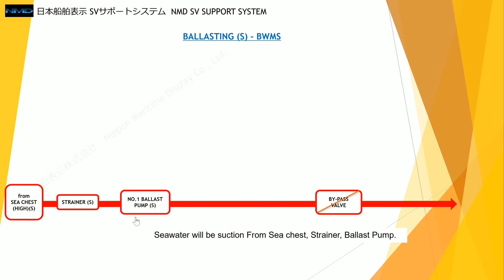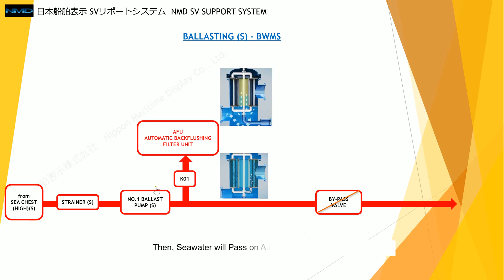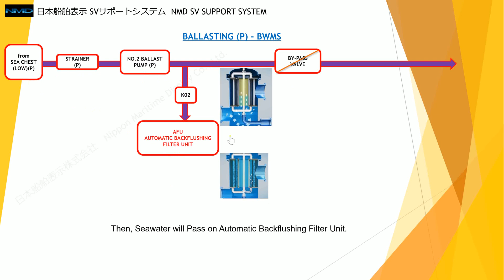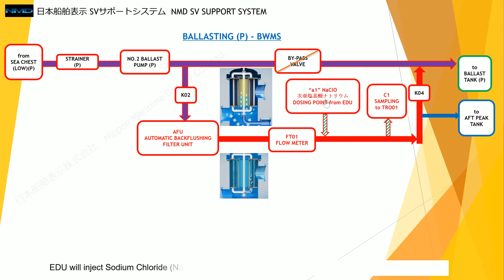01 BWMS BALLASTING VIDEO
This video is for Retrofit of Ballast water treatment system.

３次元設計と動画を駆使した入渠工事の監督支援サービス
（ＳＶサポートシステム）

日本船舶表示株式会社（NMD）は, バラスト水処理装置(BWMS)及び排ガス処理装置(EGCS)のレトロフィット設計エンジニアリング事業を行っており、その実績はBWMSが１００隻以上EGCSは３０隻以上を手がけている。同社は３Dレーザー計測機を防爆仕様機器を含め５台を保有し、３D計測のみも請負っており、世界中の港での対応が可能、これまでで１６０隻以上の計測実績を有している。

計測に加えて昨年度より船主からの要望を受け入渠時の監督代行サービスや現場監督サポートの人材派遣業務も行っている。
設計とドック現場の両方の知識と経験を持った人間を投入するため、海外での入渠では特に重宝されている。また、人材派遣が不可能なケースでは、同社では、３Dモデリング技術を生かし、バラスト水処理装置(BWMS)及び排ガス処理装置(EGCS)の設計図面から創出した３次元の画像と動画を使い、設置機器配管システムの内容を現場関係者に極めて判りやすく提供するシステムを開発し、顧客に提供している。

コロナウイルスの影響により、人材派遣が難しくなった為、人に代わり、今般このシステムを汎用化しSV(SuperVisor)　サポートシステムとして正式販売を開始する。本サービスは、当社設計以外の他社の設計にも対応可能という。

その概要は次の三つである。
①     パソコン画面又はタブレットの３次元画像をフリーソフトで簡単に操作ができ、一品をクリックするとリンクした２次元の一品図が画面上で自動展開される。
タブレットにインストールすれば、現場への持ち運びが容易に出来、取付工事の際に手軽で極めて便利なツールとなる。現場ワーカーへの説明が容易に出来、ミスを削減し、工程管理が円滑になると評判とのこと。

②     BWMS及びEGCSのシステム操作フローは煩雑であるが、フロー図付き3次元図面に加え実際の設置場所写真も図示するので、現場の関係者にとって操作が非常に分りやすい。

③    船主及び船舶管理会社内部での使用、乗組員の教育、本船メインテナンス時にも有効で活用可能である。

以上のような利点があり、実際の製品については、同社の下記HPで閲覧可能である。

コロナウイルスの影響により、今後益々このような新しいプレゼンテーション技術を利用した対策が求められるであろう。